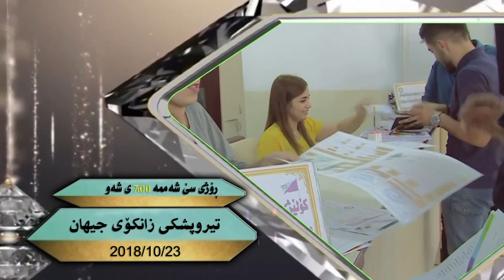تیروپشكی زانكۆی جیهان بۆ خویندنی بە خۆرایی 23-10-2018 كات 7 ی شەو Cihan HD